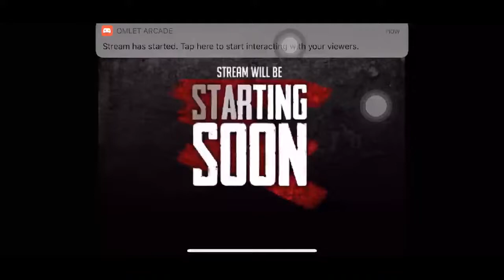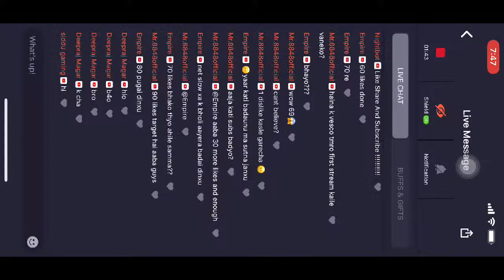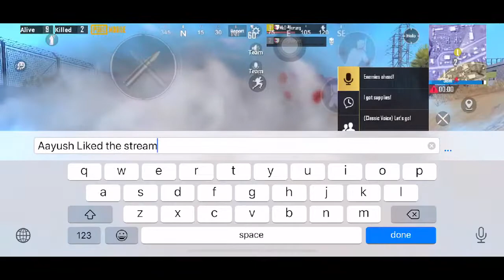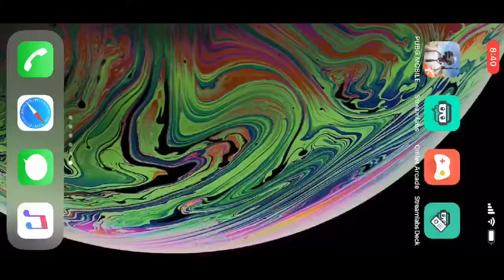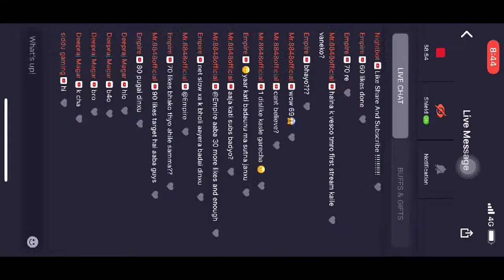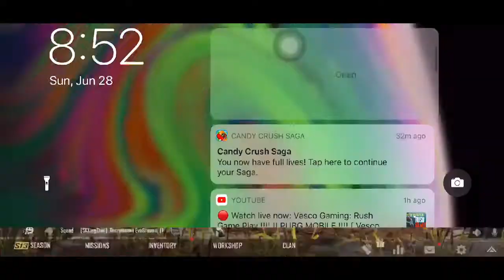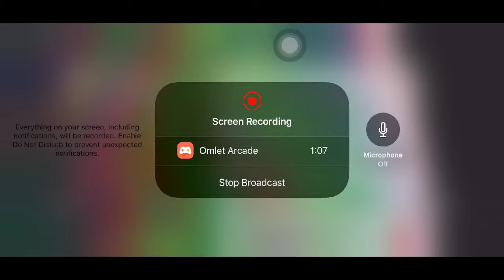Rush Game Play !!!! || PUBG MOBILE !!!! [ Vesco Gaming ] 🐔🐔 Road To 450 SUBS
Hello Guys

🔴🔴 LIVE 🔴🔴

WELCOME
WELCOME TO ● VESCO GAMING ●
WELCOME

My Name PUBG : [ MkD×Gurung ]

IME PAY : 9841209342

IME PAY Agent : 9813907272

Bots : NIGHTBOT

Country : 🇳🇵 🇳🇵 Nepal 🇳🇵 🇳🇵